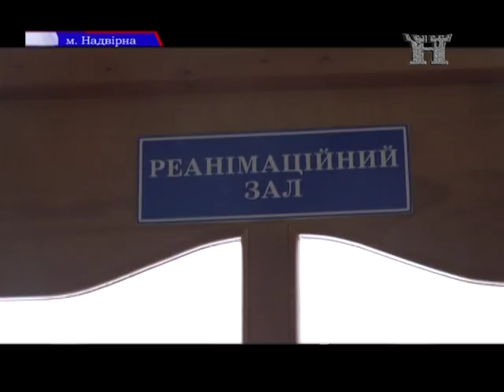Відділенню інтенсивної терапії - 25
У Надвірнянських медиків ювілей. 25 років відзначило  відділення інтенсивної терапії дитячої лікарні. На сьогоднішній день тут працює 25 фахівців, завідувач реанімацією Мирослав Длябога. З нагоди свята у Надвірній відбулися урочистості за участю влади та гостей з області.